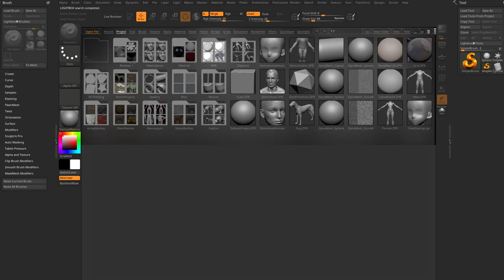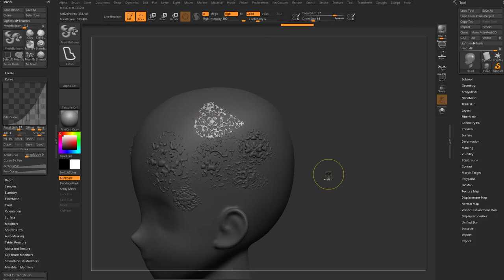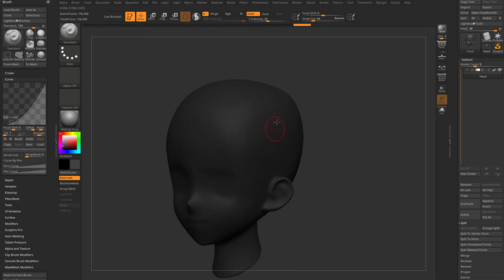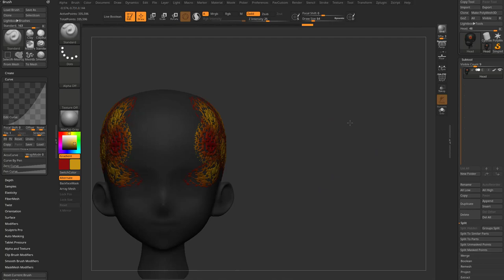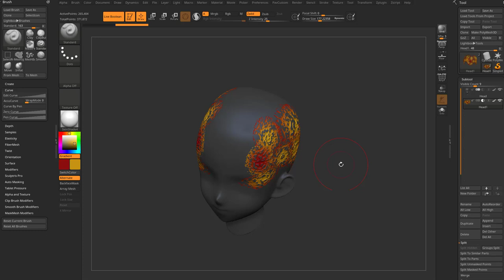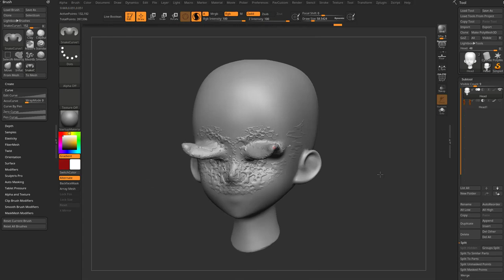077 ZBrush 2021.6 - Mask Mesh SPLAT!!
View the entire 2021 - What's New Playlist here (2021.6 features will start at video 71 once they're uploaded) - 70+ videos on new ZBrush 2021 features!